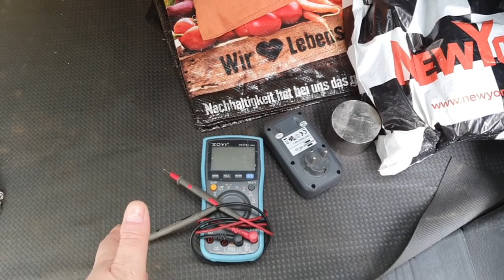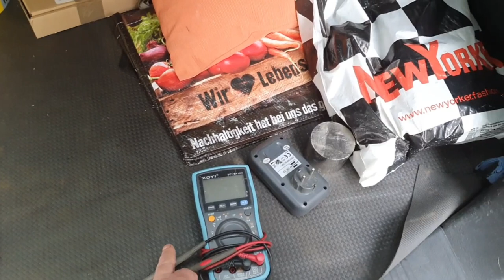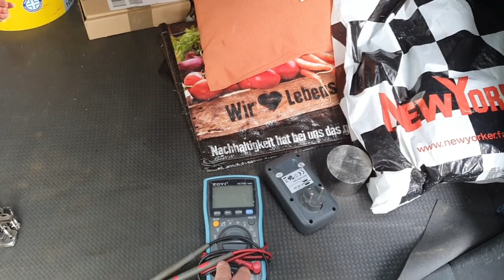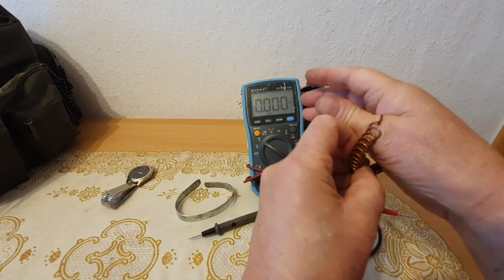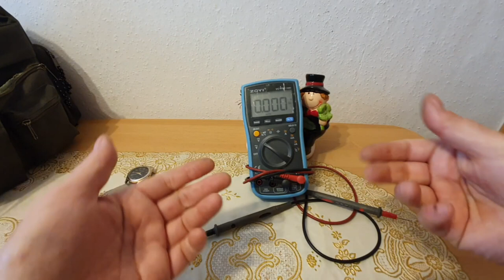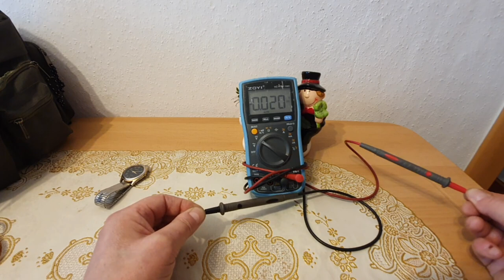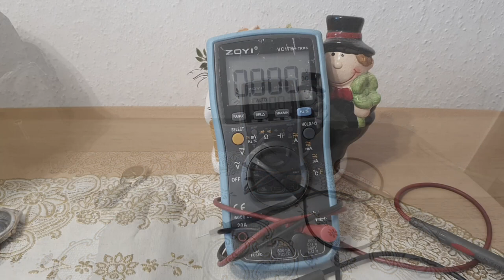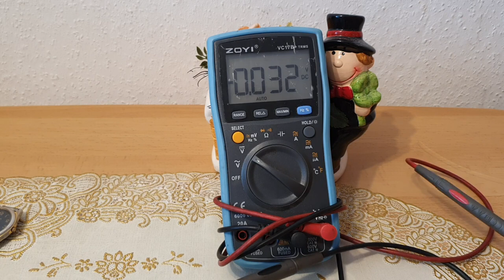Новые тесты по энергии человека. Германия